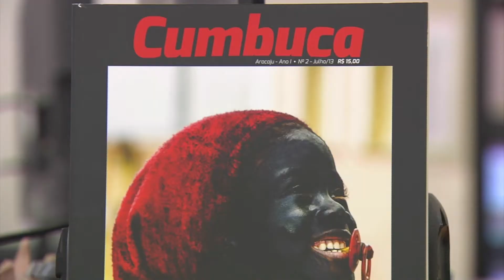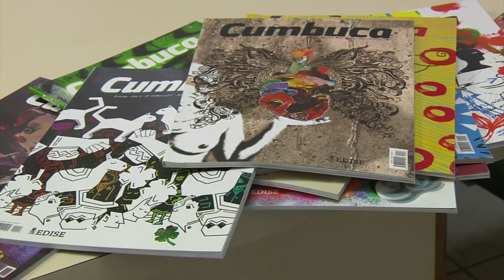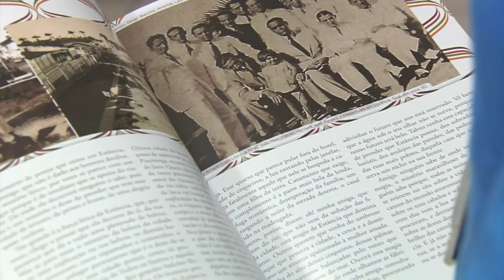História da Revista Cumbuca